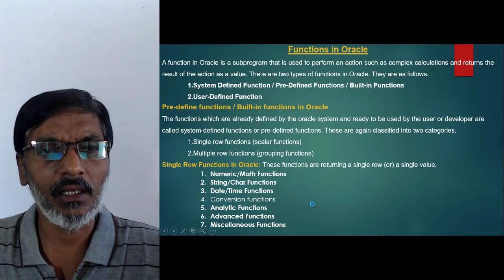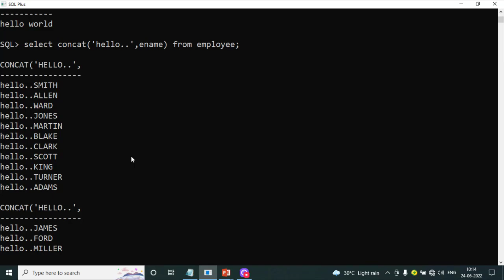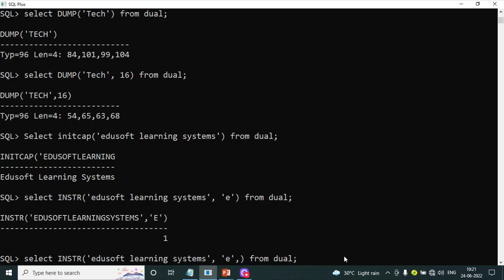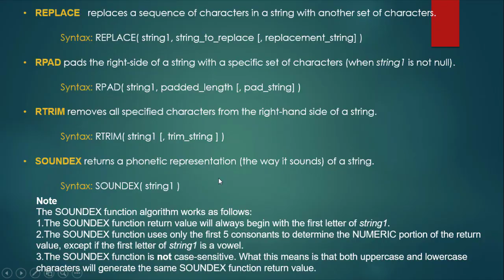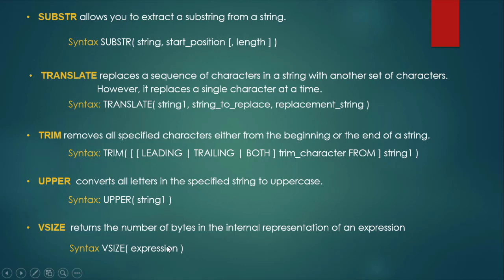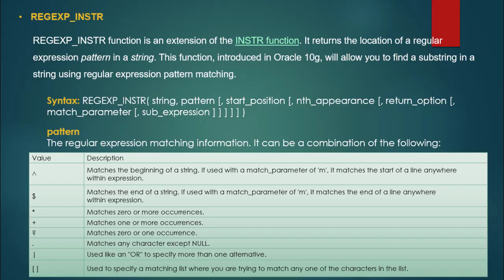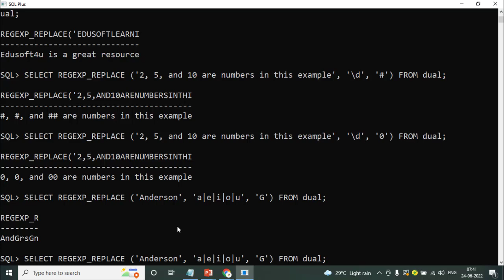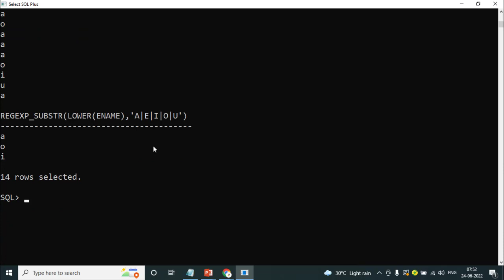String functions in Oracle-ORACLE 19C SQL & PL/SQL Full Course in Telugu-Lesson-16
This video is part of Edusoft Learning Systems Computer software training in Telugu video series & ORACLE 19C-SQL & PL/SQL Full Course. This video explained by VIJAY KUMAR PARVATHAREDDY. This video explains about String Functions (Built-in Functions) in Oracle SQL. Character functions in oracle.